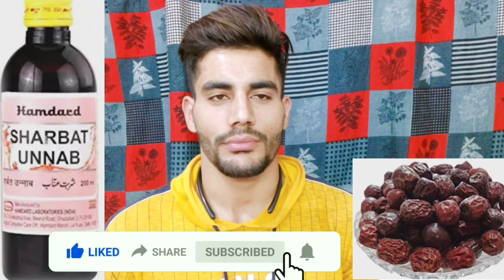SHARBAT UNNAB | BUMS WIKI MED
Sharbat Unnab

Purifies blood, reduces its heat. Useful in cough & other diseases of chest

About Hamdard Sharbat Unnab

This is a Unani preparation and it comes liquid in form. It is a very good blood purifier and is used in various skin problems.It is a combination of various drugs which are helpful to normalize blood and the blood circulation. Sharbat Unab is prepared from JuJuba,Which is good blood purifier. It gives soothing effect to body.It is also used in dry itching, cough, and nazla.

Indication of Hamdard Sharbat Unnab

Very good blood purifier

Used in various skin problems

Gives benefits in Cold,Cough and Nazla

Dry Skin Itching

Urticaria

Ingredient of Hamdard Sharbat Unnab

 Unnab  ( Jujube fruit ) :  Unaab is a small fruit and having lots of vitamins and minerals that provides good health and immunity . Unaab has been used in herbal medicines over the years due to its long list of benefits, some of which are mentioned below

Anti-cancer

Unnab for weight loss

Calm your nervous system

Strengthens of immune system

Works as a Blood purifier

Beneficial in insomnia

Dosage of Hamdard Sharbat Unnab

To be taken 25-30 ml twice in a day with lukewarm water.

Precaution

keep away from children's reach.

Self medication is not recommended.

Store in dry and cool place.

Close medicine cap tightly after every use.

Keep medicine in original package and container.

Not to be taken by diabetic person.